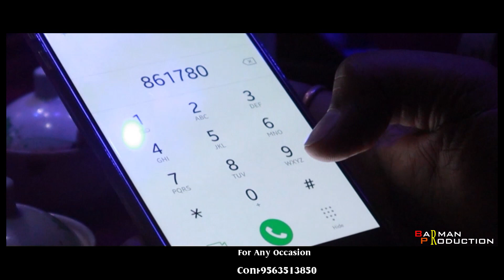Tui Chunli Jakhan Pre Wedding Video Amit & Aditi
Barman Production
Baishnabnagar,Malda,WB,